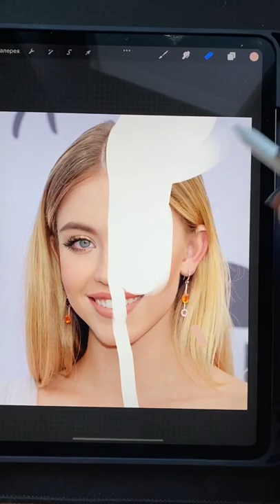Draw Sydney Sweeney with iPad pro